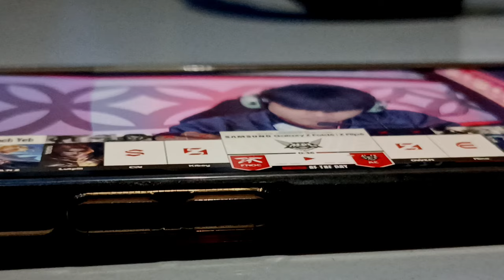Natural Older Woman In Mini Dresses 261 || Older Women Over 50